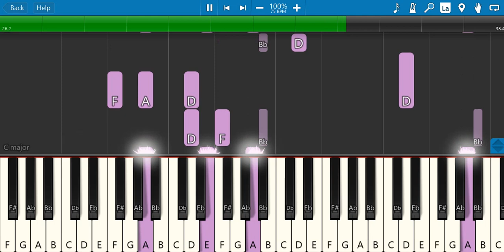Ugly God - One Two (Piano Tutorial)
how to play one two on piano

how to play one two on piano by ugly god

what other songs should I do next?